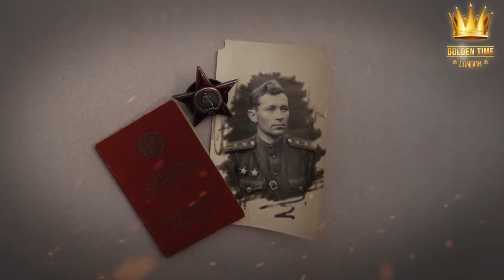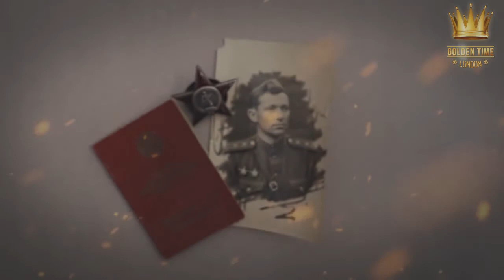Golden Time Distant Festival | Season 13 | Ekaterina Gavriliuk | GTCA-1001-0417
Имя участника или коллектив: Ekaterina Gavriliuk
Страна: Russia
Название конкурсной работы: Победа настанет
Педагог: Семён Величко , Аделина Григорян
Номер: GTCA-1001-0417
Номинация: Автор-исполнитель (вокал)
Возрастная категория: с 8 до 10 лет (включительно)
SEASON 13 ♛ CANADA ♛
Участие в других конкурсах и фестивалях/творческие достижения: 2019 год: Голос дети 6 - Полуфиналистка (команда С. Лободы). Другая Высота между.конкурс фестиваль - лауреат 1 ст